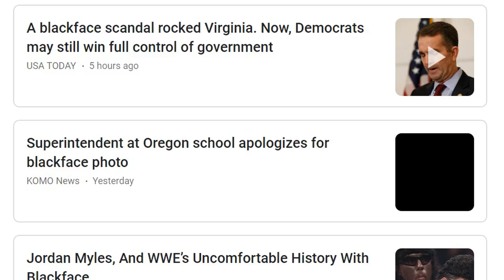WTF: A California teacher wore blackface in class to rap about AI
A white California high school teacher showed up for classes in blackface last week as part of his Halloween costume. Social media footage of the teacher’s costume, and what appears to be an impromptu performance of him rapping about artificial intelligence and technology, has since gone viral and the teacher has reportedly been suspended. Ironically, he was dressed up as rapper Common Sense.

Sooooooooo… one of our WHITE teachers at mhs yesterday decided to paint his face so look like common the rapper yesterday.

— karrington (@karrington_kk) November 1, 2019

Twitter user @karrington_kk uploaded the above video on Friday with the caption “Sooooooooo… one of our WHITE teachers at mhs yesterday decided to paint his face so look like common the rapper yesterday.”

The unidentified teacher has since been suspended. According to a CNN report, the school district where he works issued a statement saying:

In a school community where we welcome learners and families from over 50 languages who represent cultures and religions throughout the world, and where our long-standing neighborhood, Sunnyhills, was established as the first city in the nation for planned integration, it hurts to know that this type of cultural insensitivity and lack of cultural awareness still hovers in the background.

It’s unclear at this time if the district intends to take further action.

The issue of blackface, especially around Halloween, isn’t a new one. The opposition to blackface, due to its racist nature, derogatory origins, and dehumanizing overtones, is well-documented. Hardly a day goes by where a politician, teacher, or celebrity doesn’t get caught up in a whirlwind of trouble over some years-old image of them in blackface ending up on social media.

And here you have an educator showing up to work in 2019, wearing blackface like it’s the 1950s, rapping about the future:

Opportunities limitless, possibilities senseless, what will you do? Millions of people, not enough to eat, what will we do? With AI, Microsoft technology, the future is up to you, you can do it. With AI. The future will blow your mind.